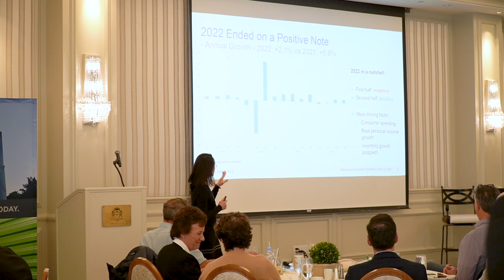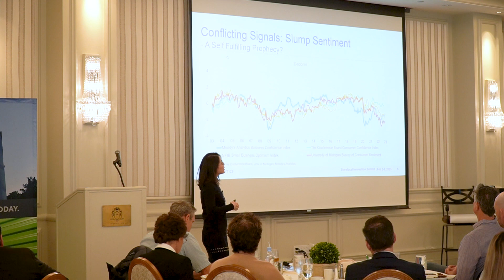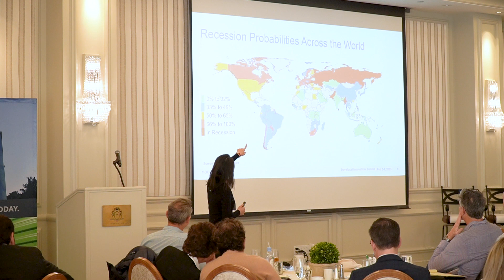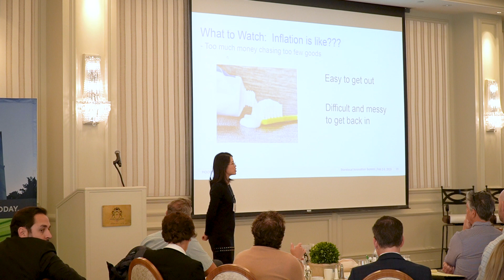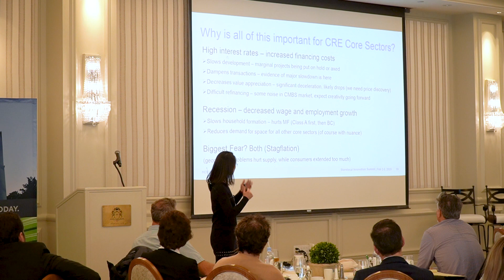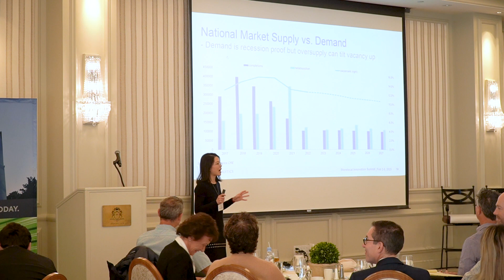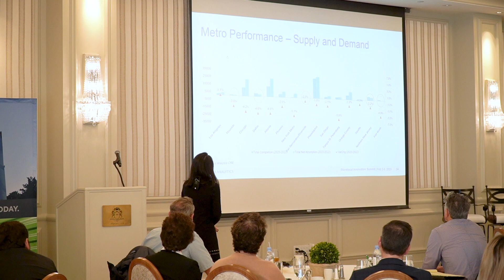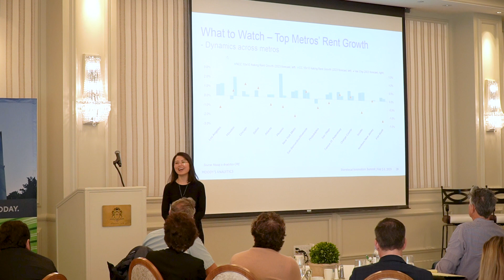2023 Economic and Self Storage Update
2023 Economic and Self Storage Update